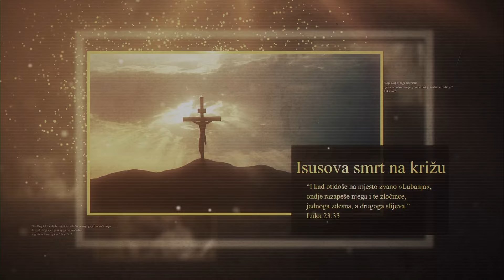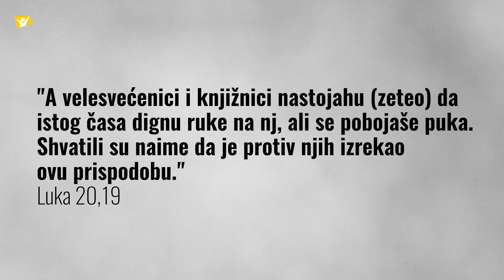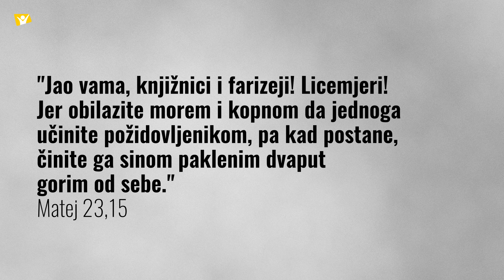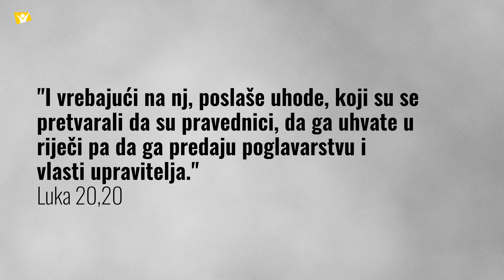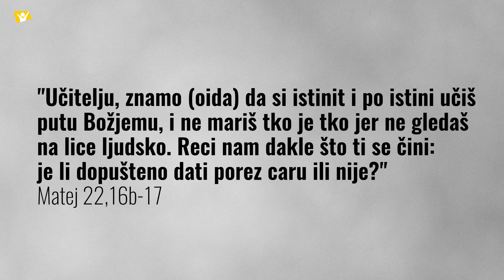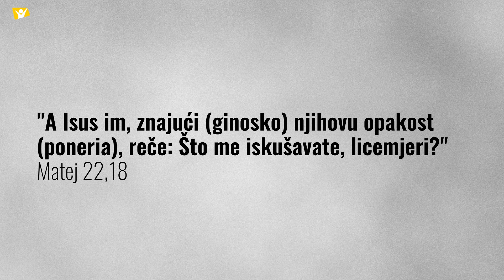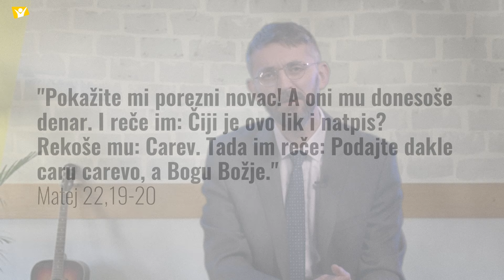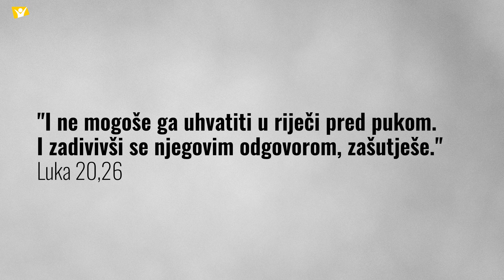"Sukob" 1.dio - Radenko Džuver [Isusov život #193]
Hope Channel Hrvatska sa ponosom vam donosi novi serijal pod nazivom Isusov život. Prvo razmišljanje u šesdesetšestom bloku donosi vam pastor Radenko Džuver pod nazivom "Sukob". Ako vam se svidi, pretplatite se na naš kanal kako biste i dalje pratili naš sadržaj!